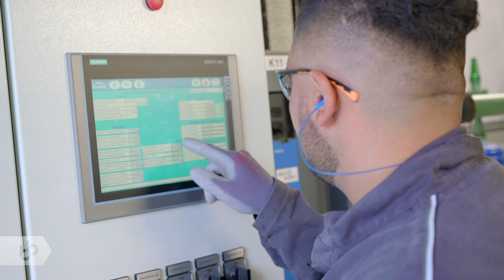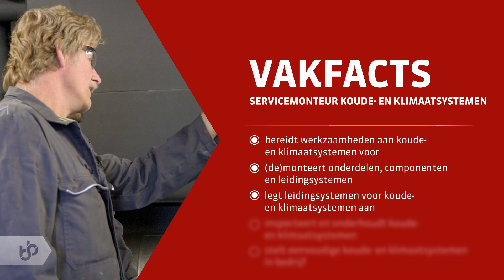Praktijkleren: Servicemonteur koude- en klimaatsystemen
Als servicemonteur koude- en klimaatsystemen voer je service-technische werkzaamheden uit aan bijvoorbeeld airconditioning en warmtepompsystemen.